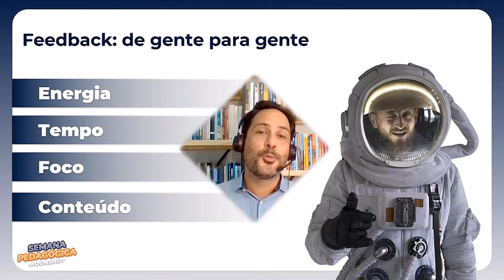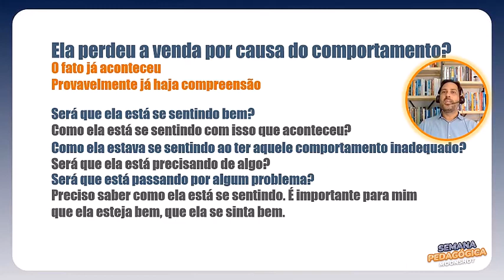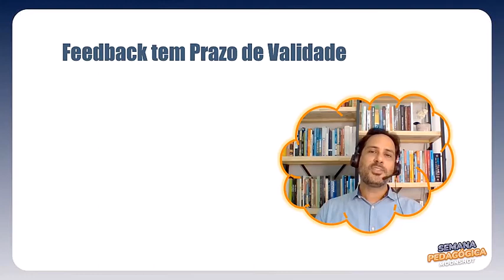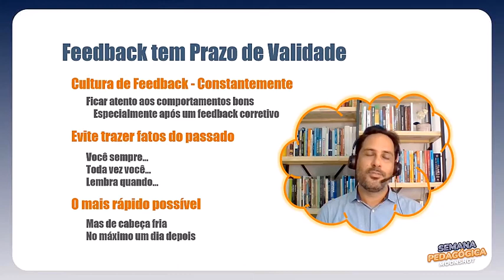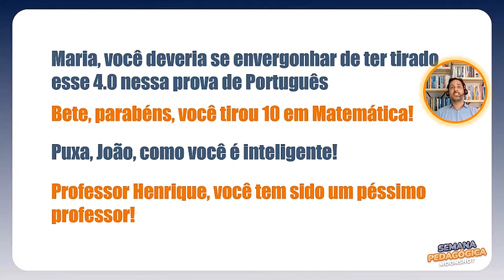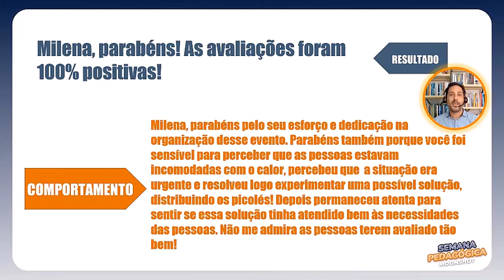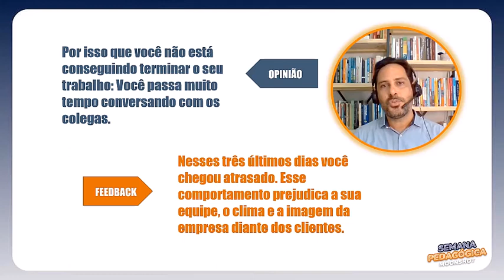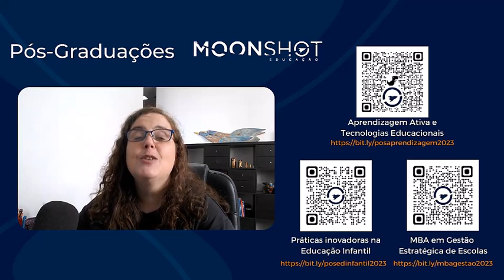Bruno Montarroyos Feedback de gente para gente